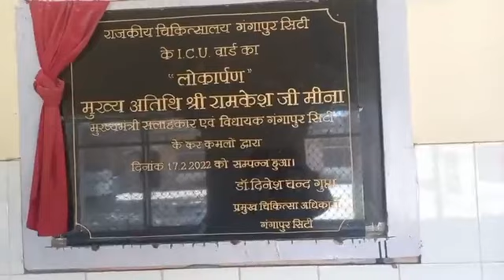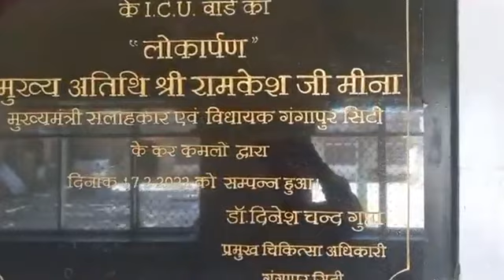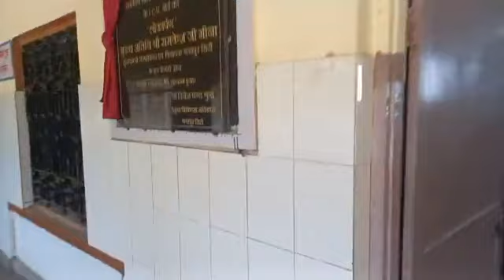Live: खबर का असर, राजकीय चिकित्सालय में बंद पड़ा ICU वार्ड मरीजों के लिये खोला गया। Gangapur City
Live: खबर का असर, राजकीय चिकित्सालय में बंद पड़ा ICU वार्ड मरीजों के लिये खोला गया। Gangapur City | G News Portal